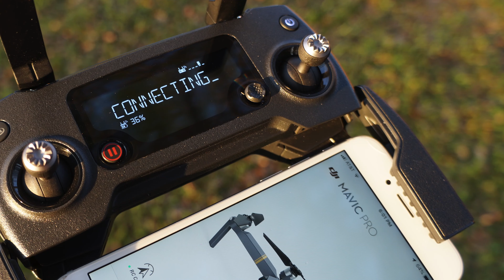Florida Sunrise and Sunset Dji Mavic Pro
This video is about fist fly sunrise and sunset dji mavic pro
Location:
Four corners and Celebration FL
Fly Date: Nov, Dec 2018 and Feb 2019
Drone: Dji Mavic pro
Edition: iMovie